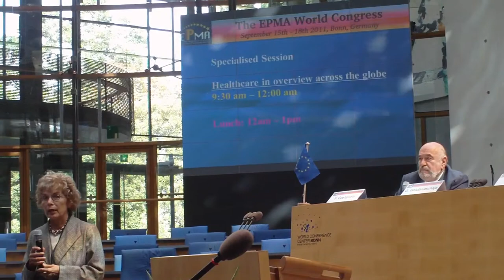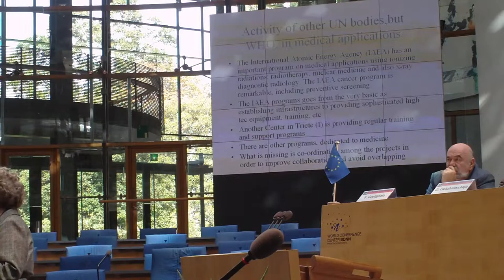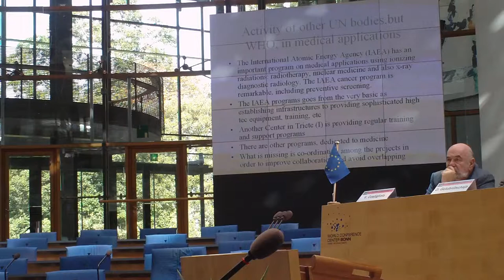Dr. A. Benini, EPMA World Congress, 2011, Bonn, Germany (Part 1/2)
Speaker: Dr. A Benini, EPMA Representative-Denmark; EPMA World Congress 2011; Session "Healthcare in overview"
Congress venue: Former Parliament of Federal Republic of Germany
Chairmen: Prof.Dr. O Golubnitschaja, Secretary-General of EPMA and Dr. W Spek, EuroBioForum, Managing Director
Moderator: Dr. V Costigliola, President of EPMA
Congress organisers: O Golubnitschaja, V Costigliola

Authors: Golubnitschaja, Prof. Dr. Olga; Cebioglu, M.Sc. Melanie